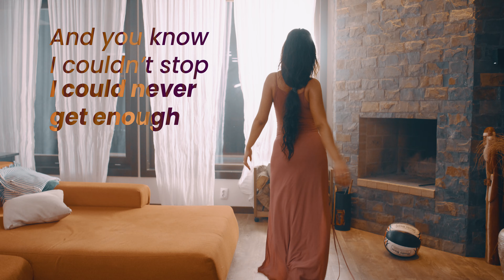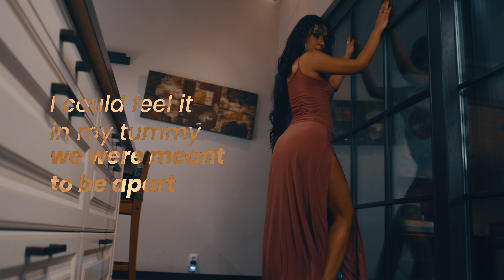LavBbe, Costi - Choco | Reggae Remix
🎧 Social
Follow @FortzaGeneration

Lyrics: Črnjavič Bianca;
Arrangement: Dimitriu Silviu-Aurelian;
Video by Alex Ceausu;

▌Lyrics▐
Can you feel it ? Can you feel it ? If I need it
Cuz I need it , take it or leave it
I refuse to let you go

When the chemistry  was there
You were playing with with my hair
And you know I couldn’t stop
I could never get enough
And you know I fell Halfway
Fiercely in love
I could feel it in my tummy
we were meant to be apart.

You’re my choco choco choco choco choco   chocolate
When I kiss your choco lips
It feels like choco choco choco choco choco kiss  X2

Baby won’t you come my way
Calling calling for my name
I can see it on your face
I know you like it how it tastes

Baby boy you make me weak
Let me be the one you seek
I know you want a piece of me
I know we gotta gotta be

Chocola chocola chocola chocola chocolalalalips
Tastes like choco kiss
Choco La La La La La , La La La
Love me with your lips
Yeah , yeh yeh

Cho cho cho cho cho cho cho cho cho co
La La La La La La La La ta
Yeah yeah yeah yeah yeah yeah yeah yeah aaah
It tastes like choco choco choco coco kiss

You got them choco choco choco choco  lips

So baby come on , come on , come on give me some of it
So come on , come on , ,come and give me some of it

You’re my choco choco choco choco choc,
Choco choco choco choco choc,  ha ha
Choco choco choco choco choc, La La La he
Choco, choco lips